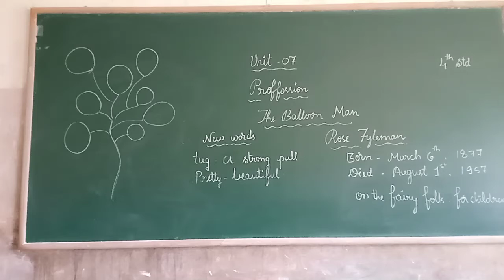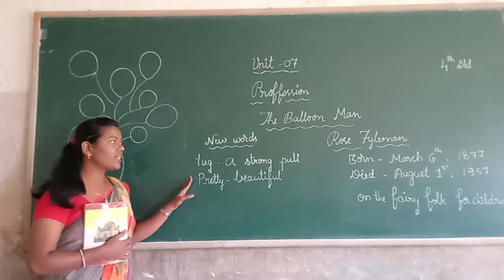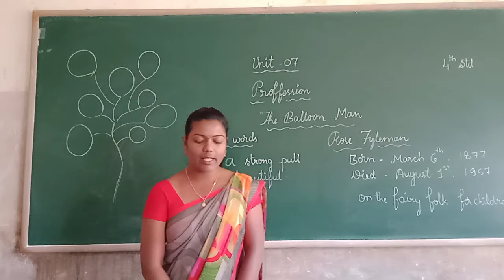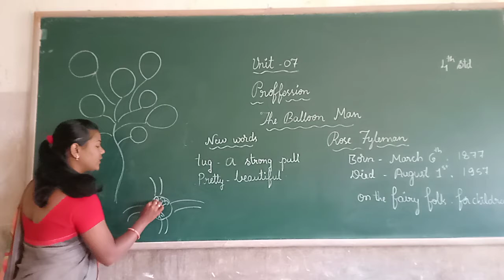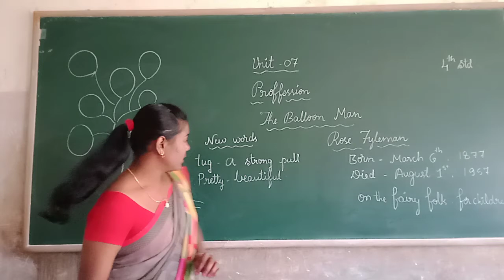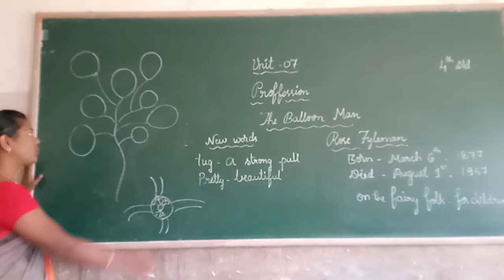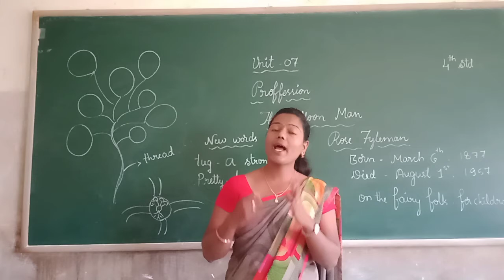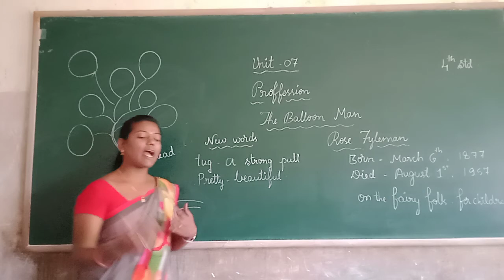4th English The Balloon Man Proffession Part 1 Class by Shwetha L M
4th English The Balloon Man Proffession Part 1 Class by Shwetha L M